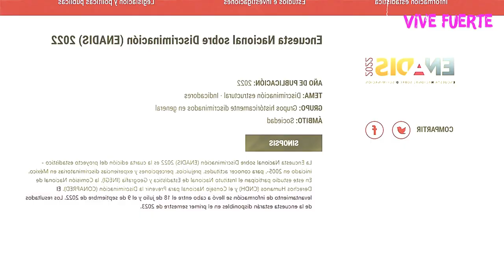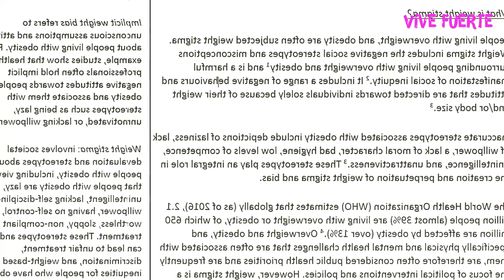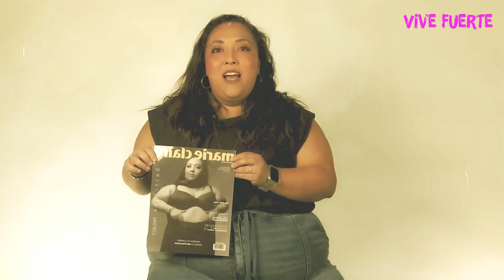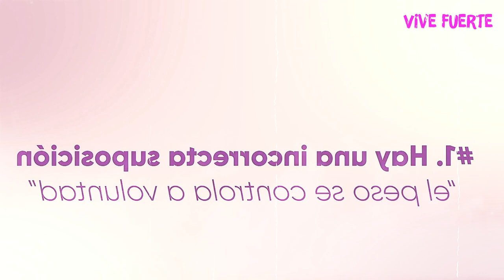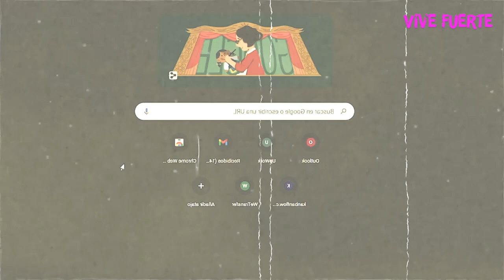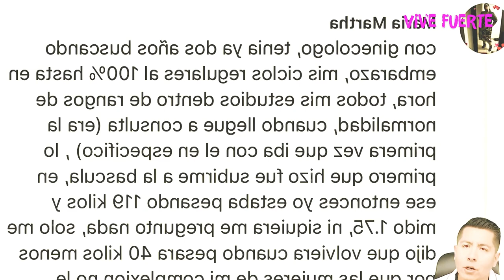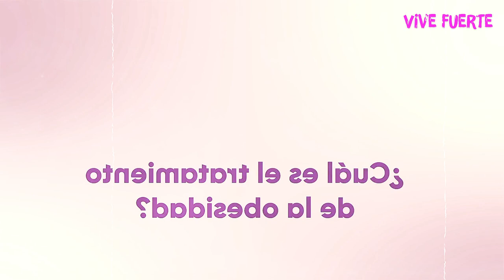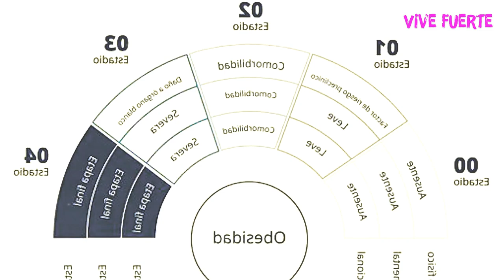GORDOFOBIA y OBESIDAD | Mr Doctor